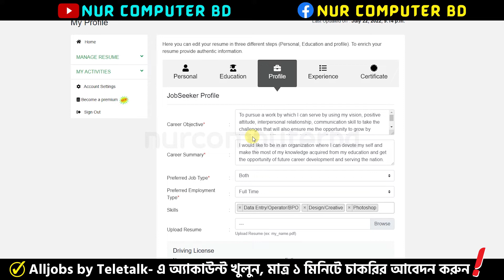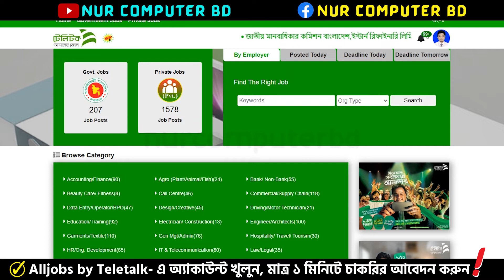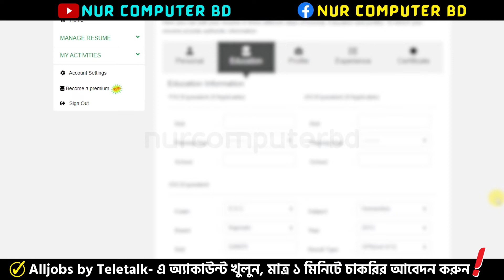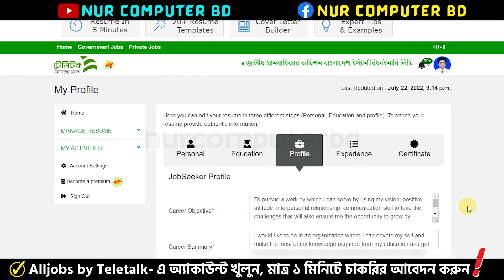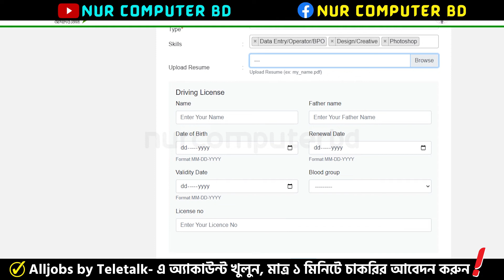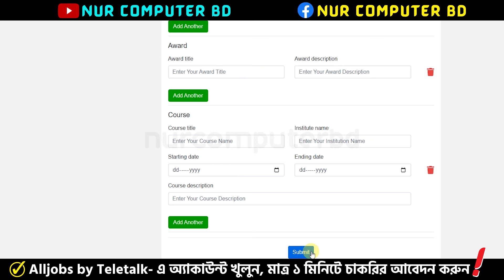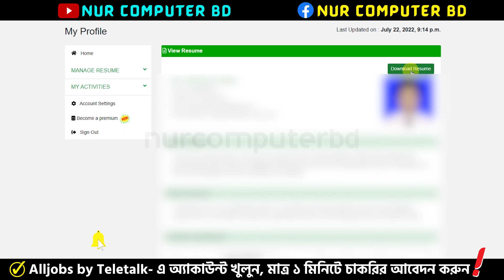How to Edit Alljobs Account | Career Objective কি? | Career Summary কি? | Alljobs Teletalk